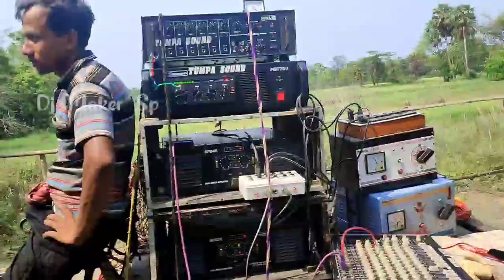Chaluary Kali Puja 4 Box Setup Competition & Road Show | AsikMusic Vs BaponSound Vs TumpaMike Vs NBL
Dj Maker Sp